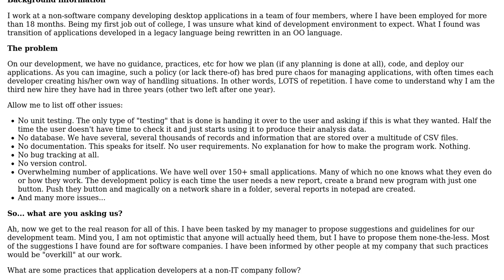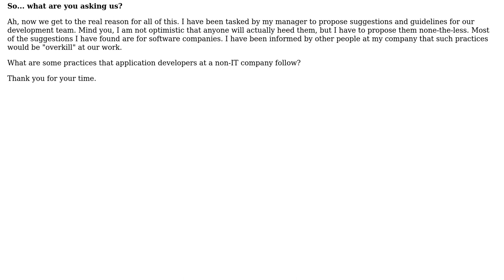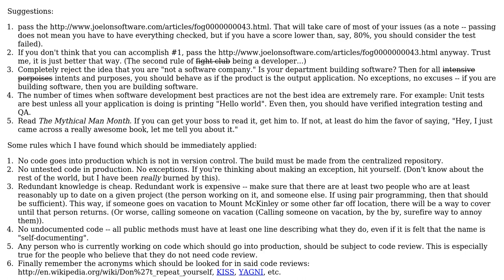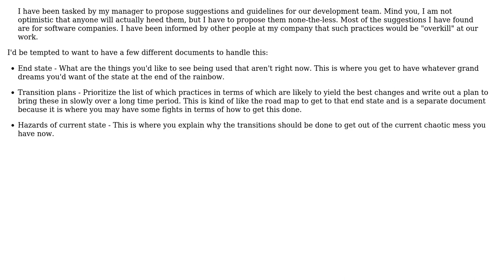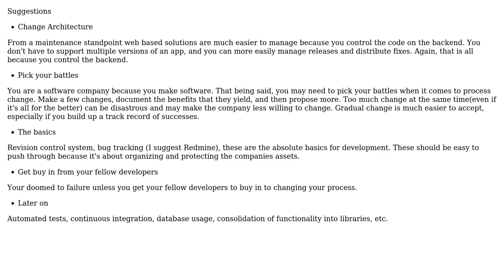Software Engineering: Application development practices in a non-software company (5 Solutions!!)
Software Engineering: Application development practices in a non-software company

With thanks & praise to God, and with thanks to the many people who have made this project possible! | Content (except music & images) licensed under CC BY-SA | Music | Images & others | With thanks to user psr user JB King user DiscoLemonade user dietbuddha user cwallenpoole user Angelo and the Stack Exchange Network Trademarks are property of their respective owners. You are responsible for your own actions.